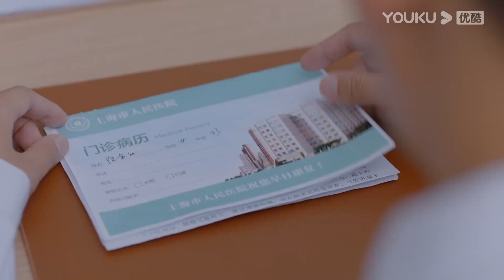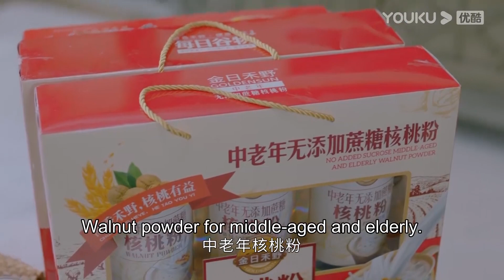Huangfu's mom is really satisfied with Zhou Yu and his family | Be Your Self | YOUKU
[Be Your Self 机智的上半场] In the first year of university, tomboy Xia Lang Lang, rich girl Fan Xiao Yu, spoiled girl huang fu Shu Min and nerd Yang Jia Qian meet up and becomes friends. They have been through a lot and grow up together, their friendship also goes deeper and firmer after everything they experienced.

★Starring: Shen Yue/Zhang Ruonan/Liang Jingkang/Wei Wei/Zhang Xinyi/Zhai Zilu/Zhang Zhihao/Li Jiahang/Ding Guansen/Liu Jun/Ni Hongjie/Ao Ruipeng/Wang Yilun/Liu Jie
★24 Episodes